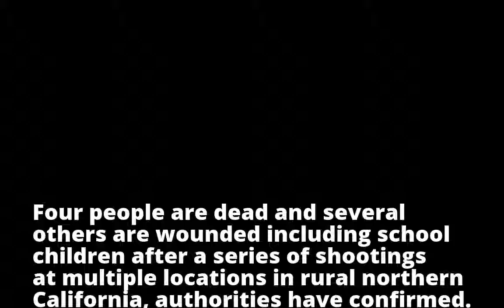Four dead in California school shooting